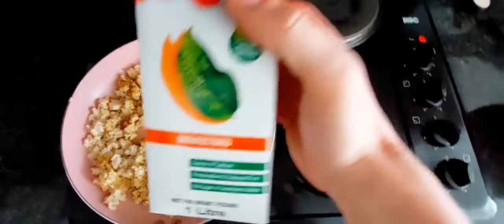Tofu Scramble Breakfast (quick)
Hi, I love tofu scramble. How about you?